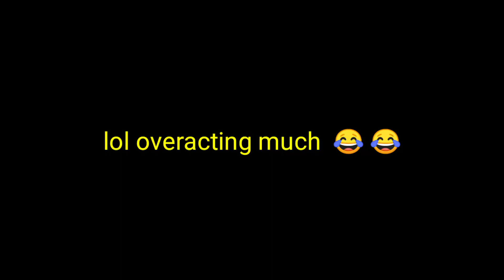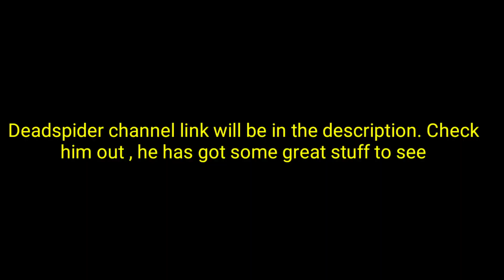My Son !? | QNA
Hey guys what's up , this is my follow up video to the qna annocement vid . I didn't get as many questions but didn't want to leave them hanging ao i m making this short and simple ans answering these questions . Hope you enjoy

1. LAKEY INSPIRED - The Process
2. LAKEY INSPIRED - Monroe

KSI - Down Like That (ft. Rick Ross , Lil Baby and S-X )

I'll see all you in the next video , until then take care bye bye 👋 👋